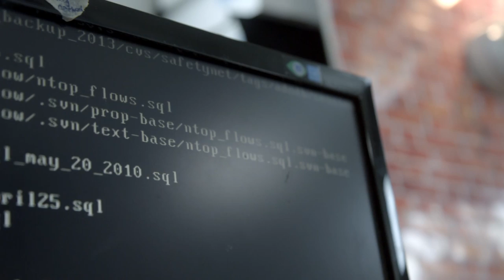The Anti-Hacking Clothes Of The Future | Through The Wormhole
Is the age of privacy dead? If so, what can we do to fight against the people spying on us? Steve Mann thinks he has the answer to these questions.

Having been a cyborg for more than 38 years, the “Father Of Wearable Computing” has based his life works on the exploration of new technologies  that can sniff out when someone is being surveilled. With a digital eyewear bolted to his skull, Steve Mann continues to lead the movement for the development of wearable technology further each day.